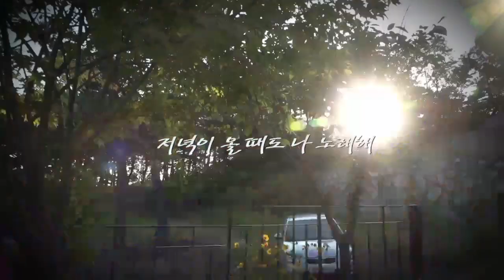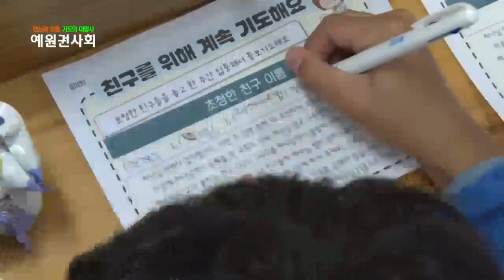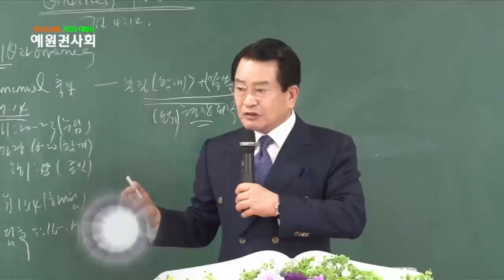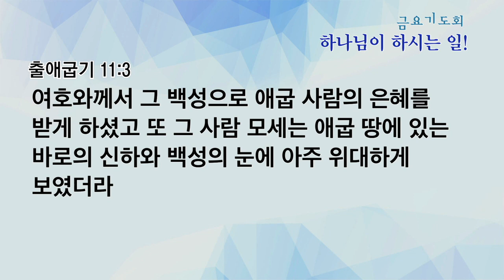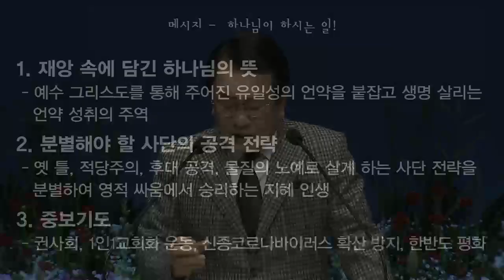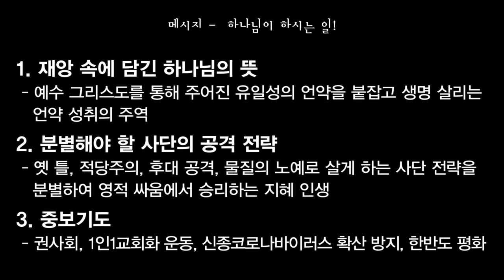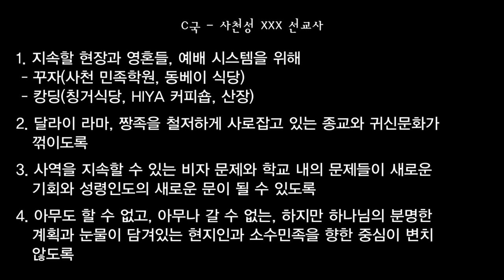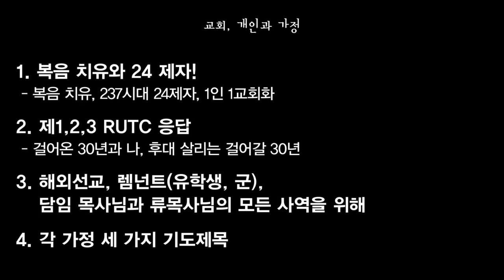[금요예배 전체예배] 하나님이 하시는 일!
금요예배 전채ㅔ예배
출애굽기 11:1-3
하나님이 하시는 일!
정은주목사